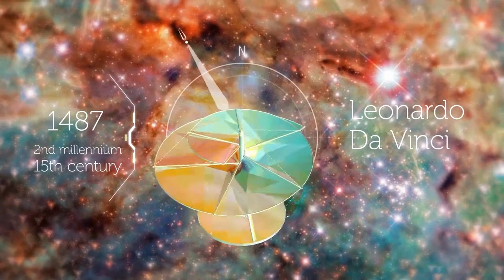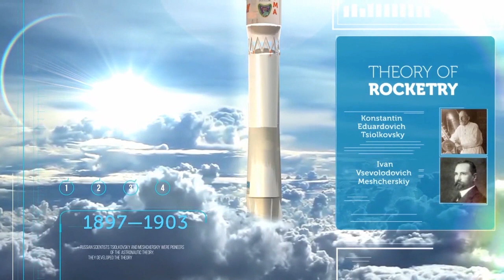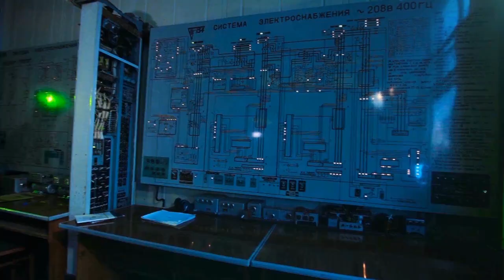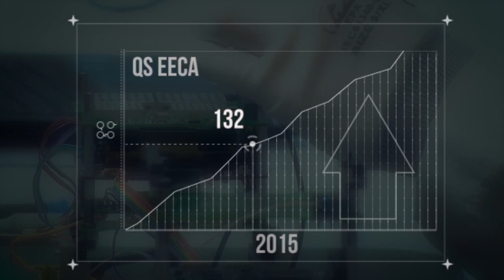Samara University official video